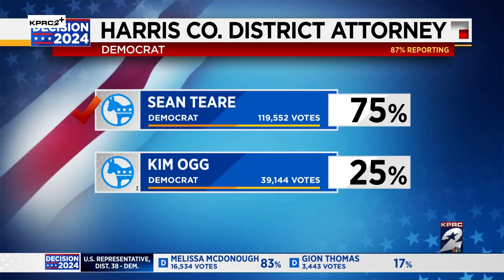Kim Ogg’s time as Harris County District Attorney has come to an end as she concedes to Sean Teare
Harris County District Attorney Kim Ogg conceded to Sean Teare Tuesday night for the Harris County District Attorney seat.